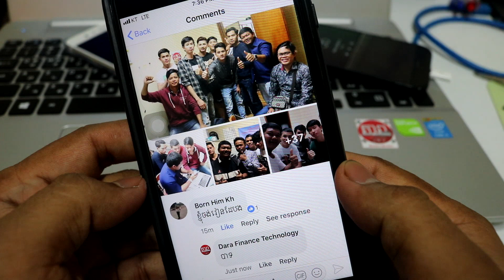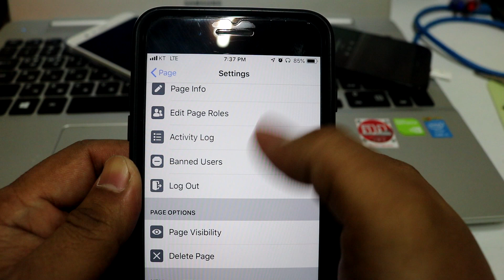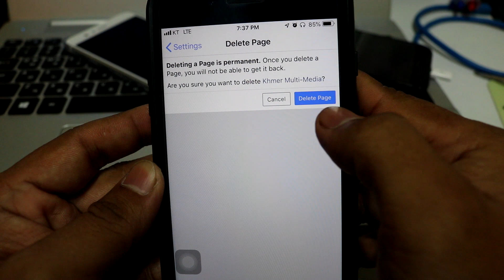How to delete Facebook pages in phones || របៀបលុប Facebook Page ក្នុងទូរស័ព្ទ